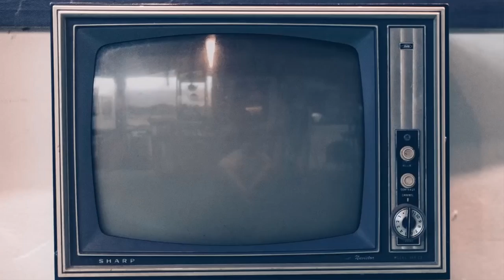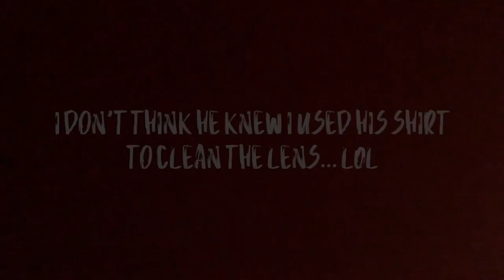friendsmas with the boysss | vlogmas day 19